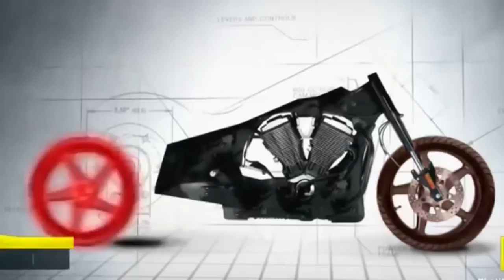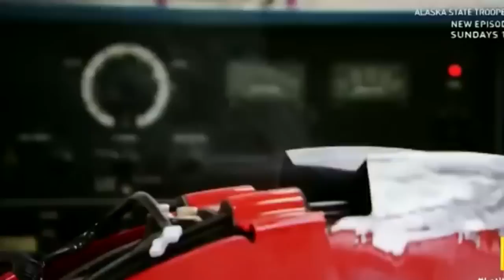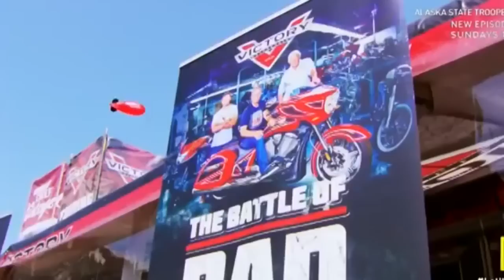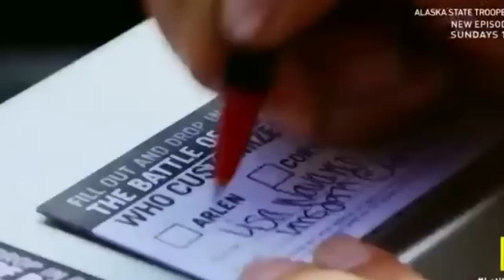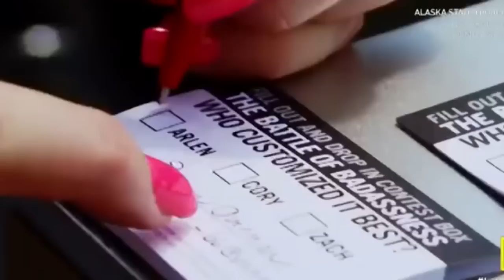Let It Ride - Showdown at Sturgis 2 - S01E07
S1, Ep7 Showdown at Sturgis
Three generations of Ness bike builders are about to face off at America's legendary Sturgis Motorcycle Rally, an event that attracts more than 400,000 people every year.